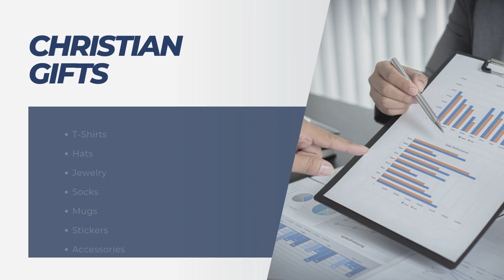Hayden Online Christian Gifts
HaydenOnline.org features America's finest Christian products. Christian T-shirts, Hats, Socks, Jewelry, Mugs and accessories.